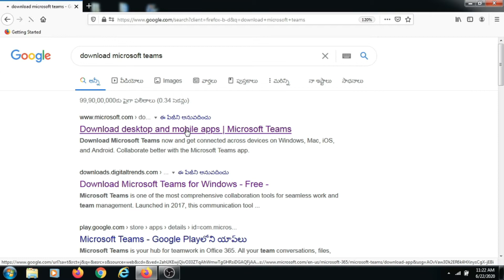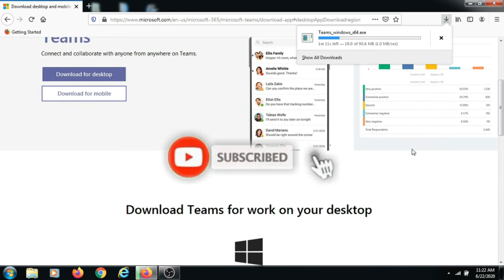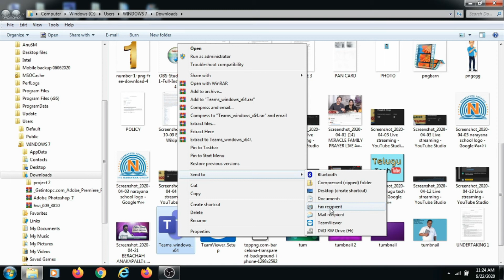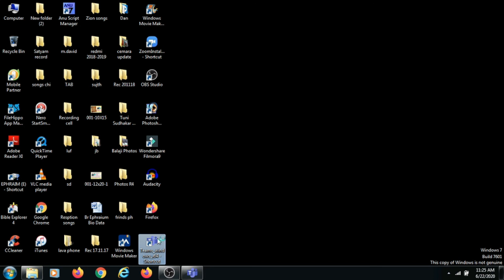How To Download Microsoft Teams on PC in Telugu